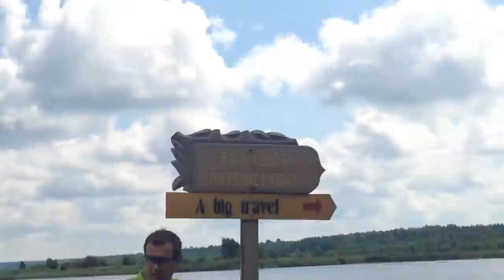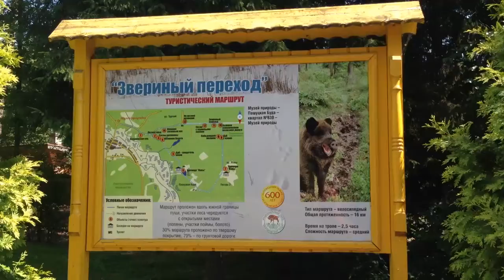Road Trip to Belovezhskaya Pushcha National Park